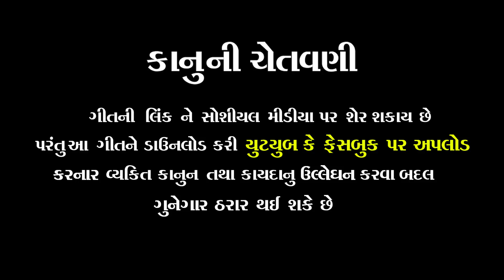Tiger Group Bethu Hoy Tya Colur Na Kray ll Tiger Group_GJ18 ll Rohit Thakor ll New Song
Dalpat Thakor FB TIGER KING

Direction : Mahendra Solanki

Camera : Ajay, Pintu

Edit : Solanki Mukesh, Atul Chauhan

Sp. Thanks : TIGER GROUP_GJ 18